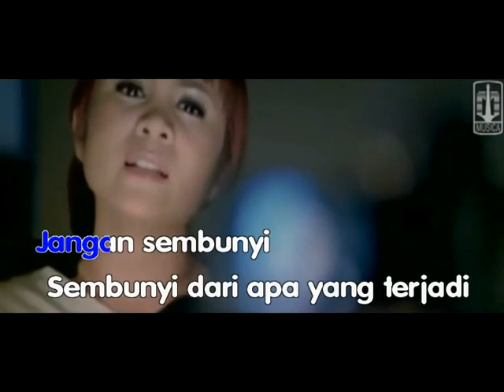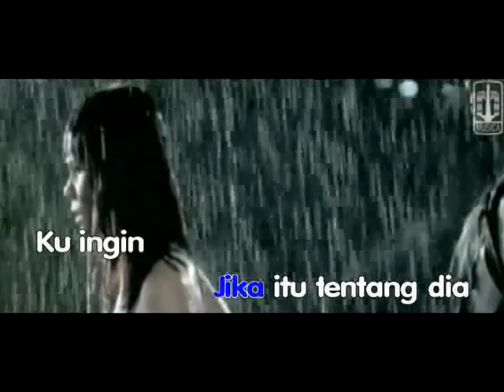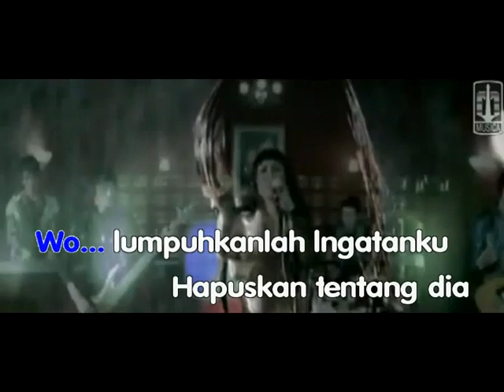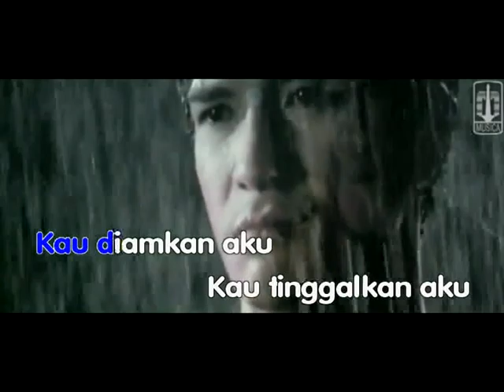LUMPUHKAN INGATANKU by GEISHA